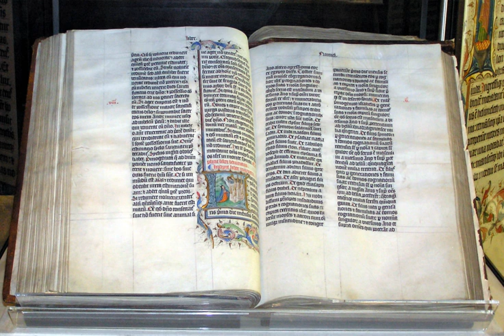Monothelitism | Wikipedia audio article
00:01:02 1 Background
00:05:38 2 First attempt: Doctrine of one energy
00:10:46 3 Second attempt: Doctrine of one will
00:13:04 4 Conflict with Rome
00:17:00 5 Condemnation of Monothelitism
00:19:55 6 Controversy over Pope Honorius I
00:22:22 7 See also

- Socrates

SUMMARY
Monothelitism or monotheletism (from Greek μονοθελητισμός "doctrine of one will") is a particular teaching about how the divine and human relate in the person of Jesus. The Christological doctrine formally emerged in Armenia and Syria in 629. Specifically, monothelitism is the view that Jesus Christ has two natures but only one will. That is contrary to the Christology that Jesus Christ has two wills (human and divine) that correspond to his two natures (dyothelitism). Monothelitism is a development of the Neo-Chalcedonian position in the Christological debates. Formulated in 638, it enjoyed considerable popularity, even garnering patriarchal support, before being rejected and denounced as heretical in 681, at the Third Council of Constantinople.